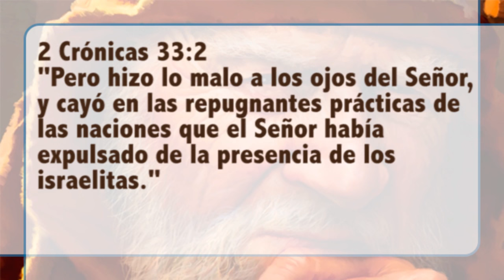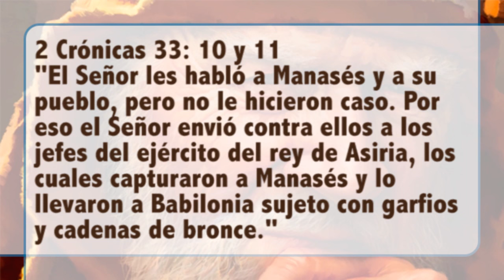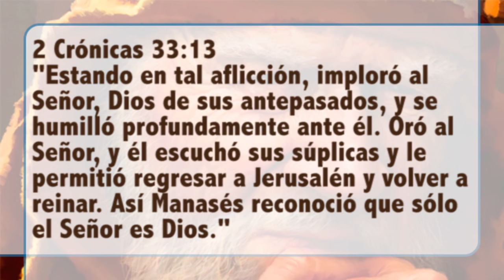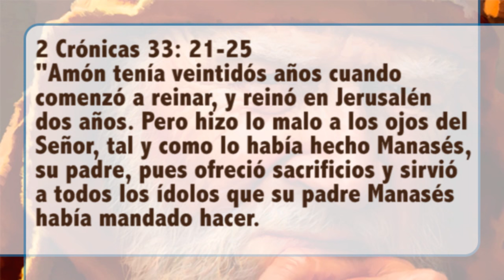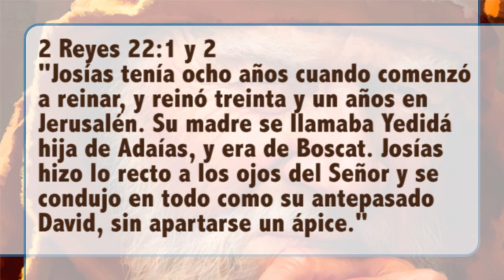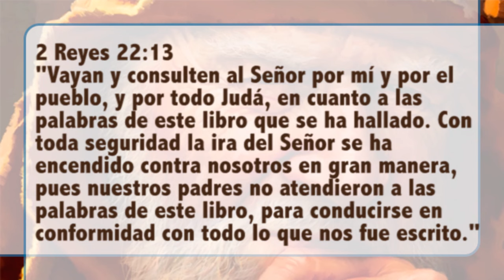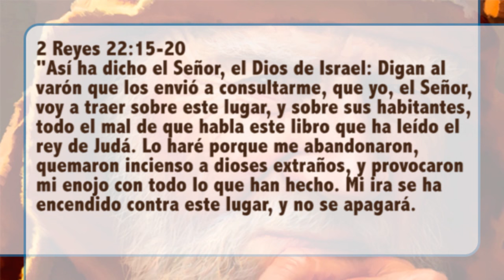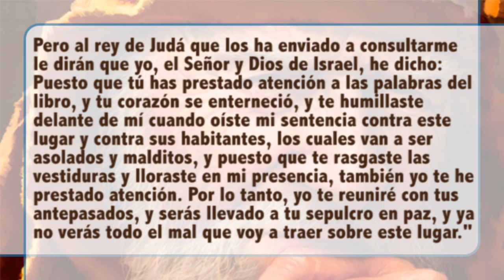Pr. Bullón - Lección 8 - Las reformas de Josías - Escuela Sabatica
Pastor Alejandro Bullón - Lección 8 - Las reformas de Josías - Escuela Sabatica
En este estudio veremos la apostasía de Manasés. Después, el surgimiento de Josías como rey, a los 8 años de edad. En tercer lugar el hallazgo del libro de la ley, la sorpresa del rey y las reformas que mandó hacer como resultado de ese hallazgo.